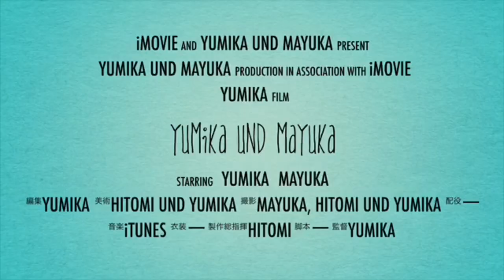Yumika und Mayuka - I believe in you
Crowdfunding im Sport

Wir wollen uns unbedingt hart und intensiv trainieren, um den 1. Platz zu erreichen!